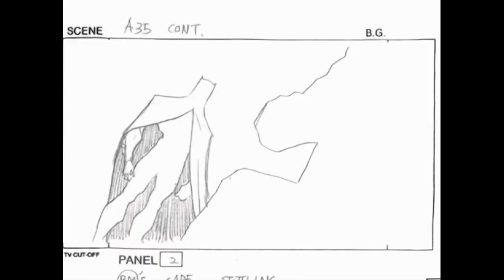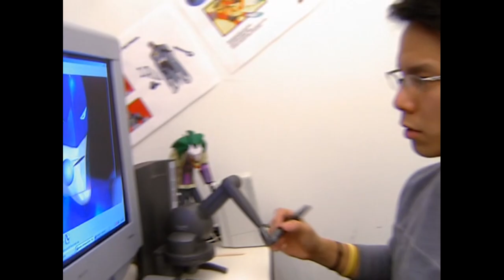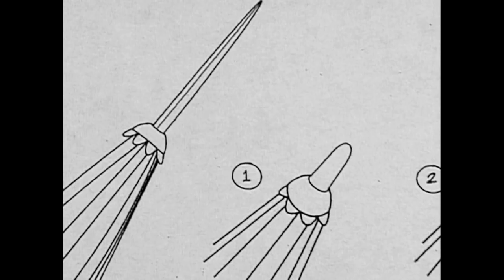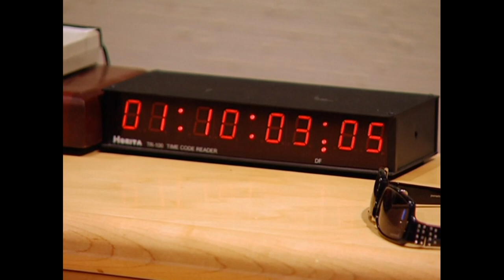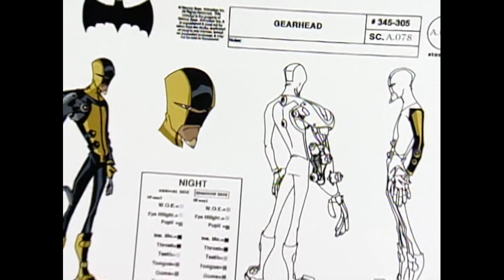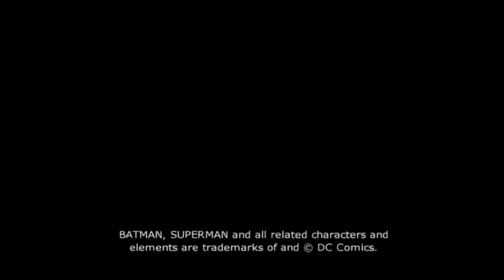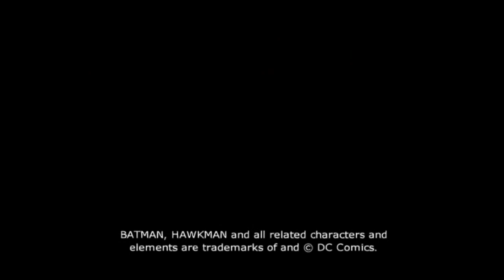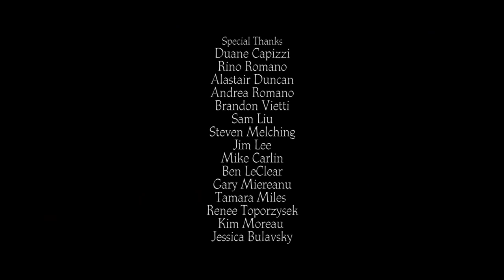The Batman 2004 - Behind The Scenes Movie (Complete)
00:00:00 - New Look, New Direction, New Knight
00:05:45 - Gotham City PD Case Files
00:12:08 - Building The Batman
00:18:50 - City of Knight (The Batman vs. Dracula)
00:35:55 - Science vs. Superstition (The Batman vs. Dracula)
00:40:20 - Voices in Close Up (The Batman vs. Dracula)
00:45:52 - The Batman꞉ Season 3 Unmasked
00:53:55 - The Batman꞉ Season 4 Unmasked
01:03:17 - Joining Forces꞉ The Batman's Legendary Team Ups
01:11:58 - The Batman꞉ Justice League Profiles
01:23:44 - The Dark Dynasty Continues